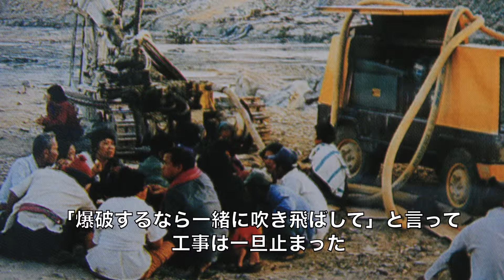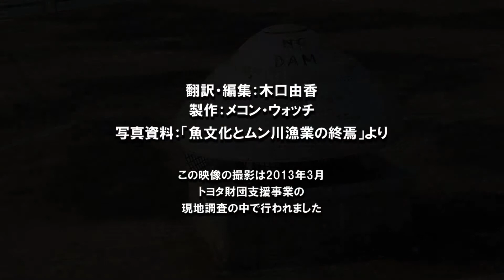人びとの声 開発の影響を語る・聞く（タイ・パクムンダム）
2013年3月韓国 タイ 中国 ラオス 日本の参加者で東北タイのパクムンダム現地を訪ね、ダムの影響住民の経験を伺いました­。ダム建設前から反対を続けているカンプイさんという女性の経験を通して、ダム開発が­そこで暮らす人びとに与える影響の一端を知っていただければ幸いです。